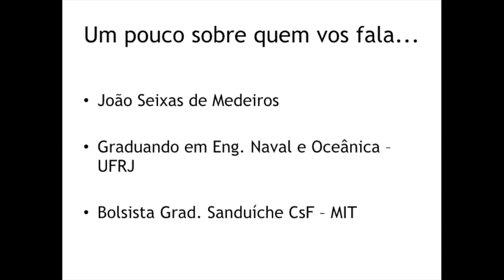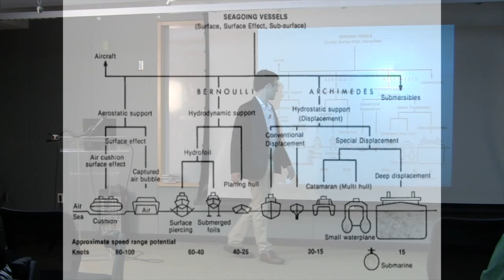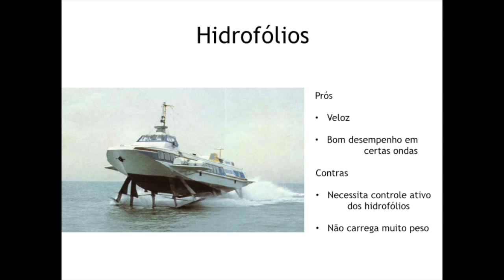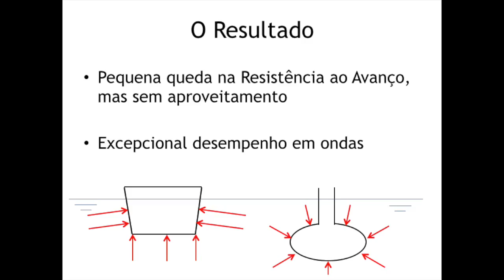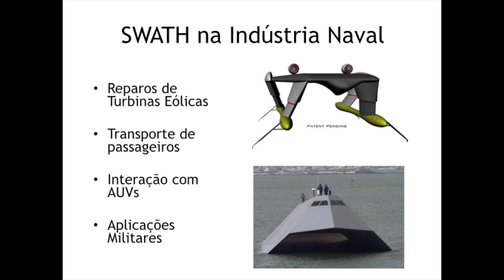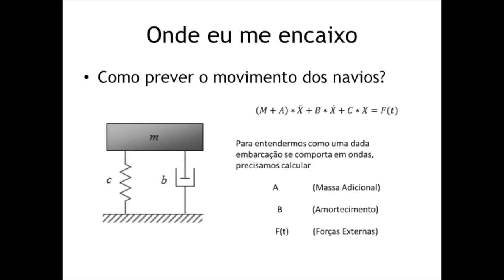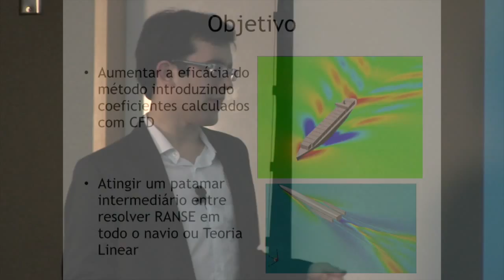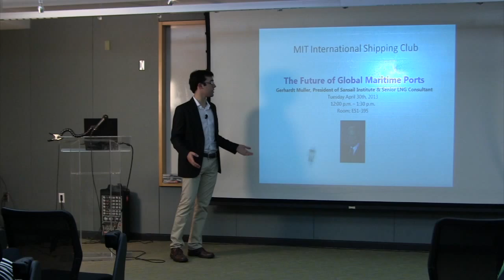João Seixas de Medeiros: Desenvolvendo embarcações de alto desempenho: o caso SWATH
João Seixas de Medeiros, graduando em Engenharia Naval e Oceânica pela Universidade Federal do Rio de Janeiro (UFRJ), foi bolsista de graduação sanduíche do Programa Ciência sem Fronteiras no MIT, em 2013.

Palestra apresentada no dia 26 de abril de 2013 durante encontro da rede dos Pesquisadores e Universitários Brasileiros em Boston (PUBBoston; no Cambridge Innovation Center (CIC).